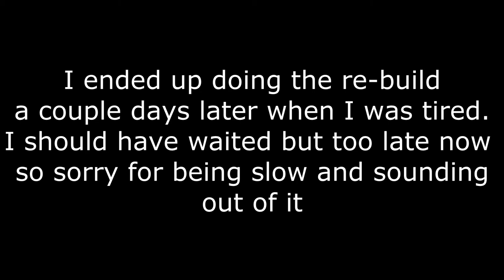Gottlieb 0-9 (match) Unit Tear Down and Bell Upgrade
In this video we're going to tear down, clean, rebuild and upgrade a 1967 gottlieb 0-9 unit. It goes good until the rebuild.